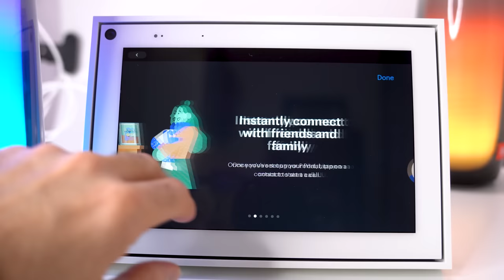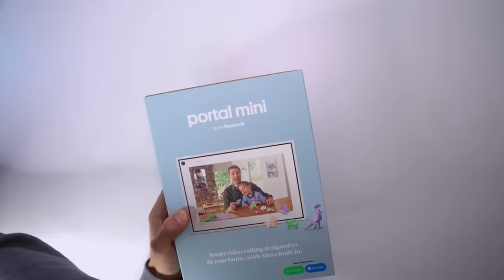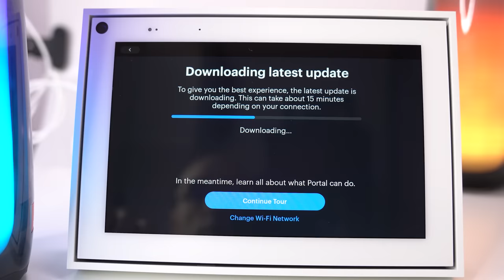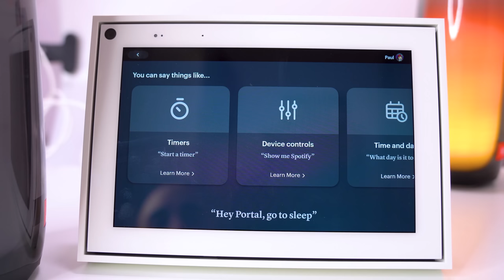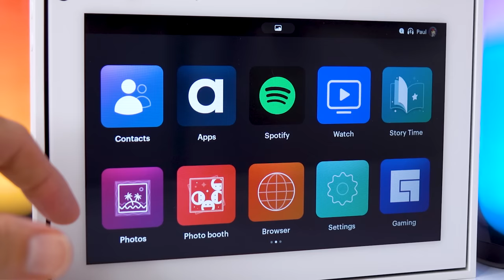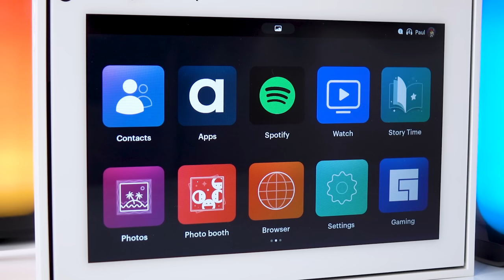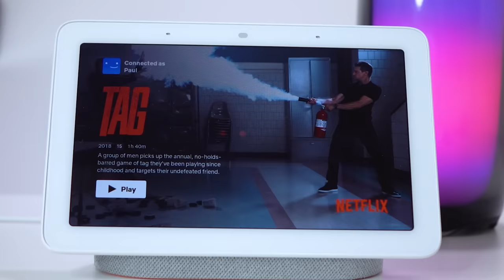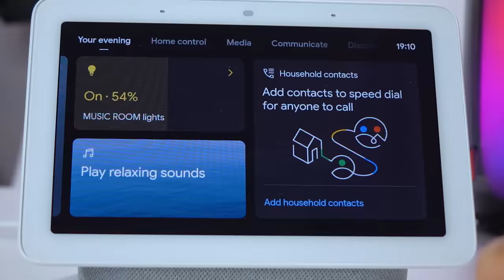Facebook Won't Like This! - I Was Wrong About The Echo Show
Install Raid for Free ✅ IOS/ANDROID/PC and get a special starter pack 💥 Available only for the next 30 days
Facebook portal Review: This is a review of the Facebook Portal versus Amazon Echo Show versus Google Nest Hub.  The ultimate side by side comparison, and things don't look good for the Facebook portal!

This video gives side by side comparisons of the Facebook Portal's AI, how well Facebook portal works with Alexa, Facebook portal's camera, the screen on the Facebook portal vs the Amazon echo show, and answers the question: Facebook Portal or Echo show

BUY THE PRODUCTS FEATURED IN TODAY'S VIDEO

UK: Don't do it.  You will regret it
US: Don't do it.  You will regret it

BROADLINK RM MINI (controls Infrared devices like TV's and Set top Boxes, BUT NOT RF plug sockets and switches)
Broadlink RM mini UK
Broadlink RM mini US

RF PLUG SOCKETS (Controllable with the Broadlink RM Pro)

XIAOMI DOOR SENSORS, BUTTON'S, & MOTION SENSORS  (REQUIRES ZIGBEE HUB SUCH AS HUBITAT OR SMARTTHINGS, IT COMES WITH IT'S OWN HUB BUT IT'S RUBBISH):

PHILIPS HUE DIMMER REMOTE (For use with Ikea, Hubitat, Homey, Smartthings and Hue):

WIFI SMART BULBS (Tuya Wifi - NO HUB REQUIRED)

FLIC BUTTON for controlling Wifi bulbs and other smart home equipment (Works by using your phone to relay the button press to your smart home equipment, if you want to do this without using a phone then buy their Flic hub too!)